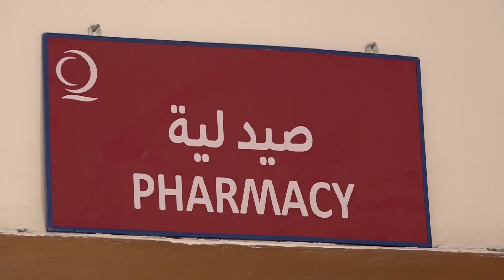Wasiirka Caafimadka XFS iyo safiirka dawlada Qatar oo xarigga ka jaray qeybta carruurta Martiini